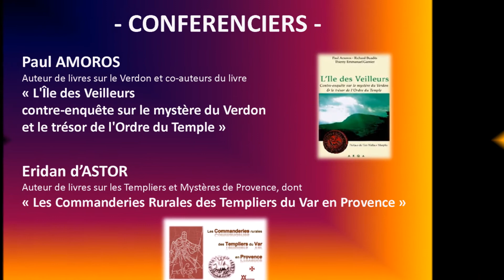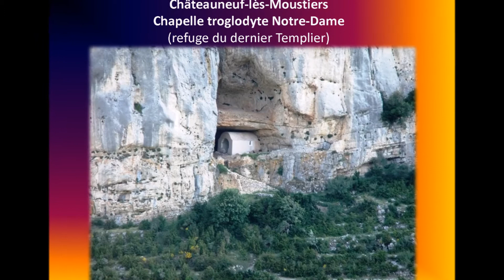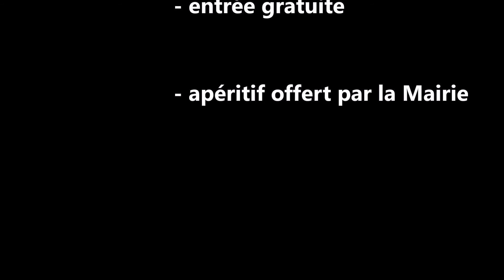MONTFORT 2017 - BANDE ANNONCE - Templiers & Mystères de Provence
Premier Cycle de Conférences à Montfort sur Argens - VAR 83 -
« TEMPLIERS et Mystères de Provence »
L’arrestation des Templiers de France a eu lieu le vendredi 13 Octobre 1307, il y a 710 ans.
Ainsi, chaque SAMEDI proche du 13 OCTOBRE ou suivant ce jour, des conférences seront organisées à MONTFORT, village du Centre Var, aux racines médiévales, avec le seul Château Templier du VAR en Provence.
Le Premier Cycle de Conférences aura donc lieu :

Le SAMEDI 14 OCTOBRE 2017
à MONTFORT SUR ARGENS – VAR – 83

Le 14/10/2017 à midi, déjeuner libre à Montfort-sur-Argens ;

. 14h00 accueil de participants, salle des fêtes
. 14h15 Eridan ASTOR :  Le Château Templier de Montfort
. 14h30 Paul AMOROS :  Le Verdon Secret
et le Mystère des Templiers
. 15h30 Eridan ASTOR :  Les Commanderies du Var en Provence
. 16h30 clôture avec apéritif offert par la Mairie de Montfort.

+ 3 Conférences ;
+ Entrée Gratuite ;
+ Apéritif offert par la Mairie de Montfort.